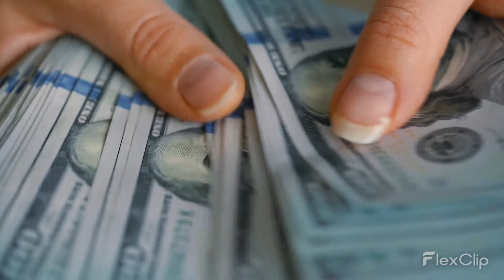El MEJOR hotel 🏡 para hospedarte Con tu PERRO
El MEJOR hotel para hospedarse con tu PERRO.  En este maravilloso lugar puedes hospedarte con tu  perro sin ningun problema, esta ambientado para que vivas una experiencia unica con tu amigo perruno, te aseguro que viviras la mejor experiencia de tu vida.
Si te gustan videos misteriosos te invito a suscbribirte a mi canal para que no te pierdas ninguno de mis videos